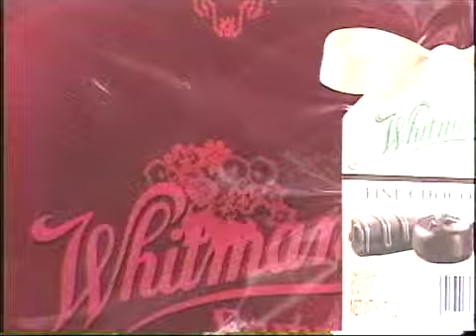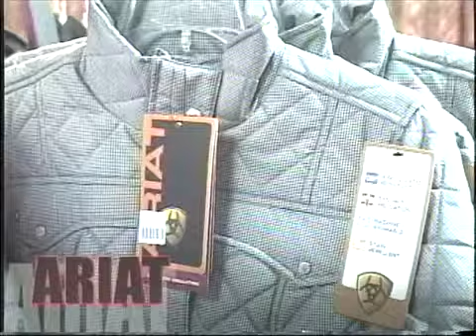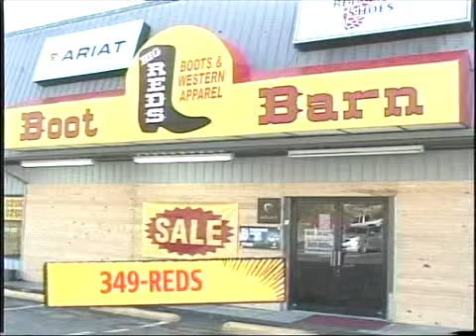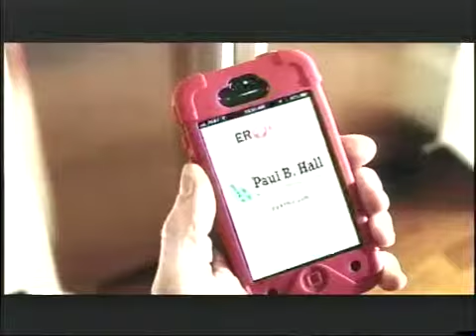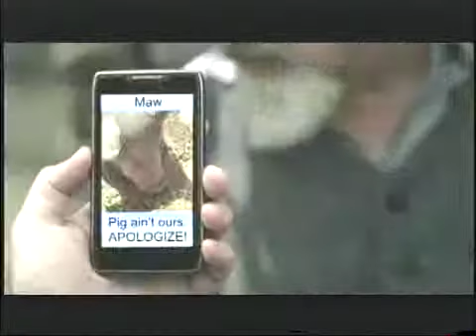Your News Today Tuesday January 14, 2014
Your News Today Salyersville, Ky  Wednesday January 8, 2014